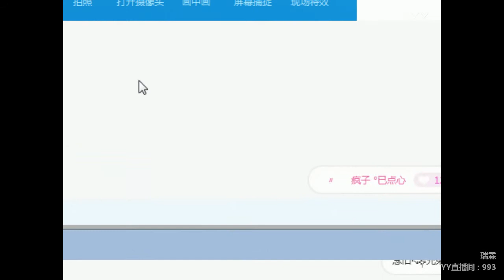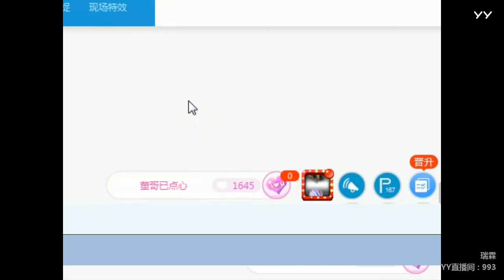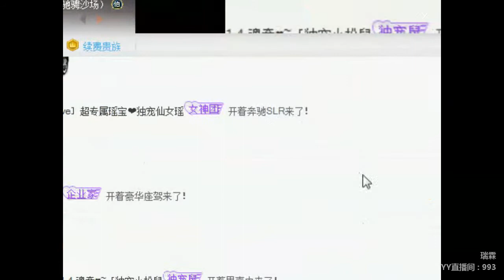YY LIVE 燃舞蹈 瑞霖 -《燃舞蹈》（Artists・Sing・Music・Dance・Instrument・Talent Shows・DJ・KPOP・Remix・LIVE)